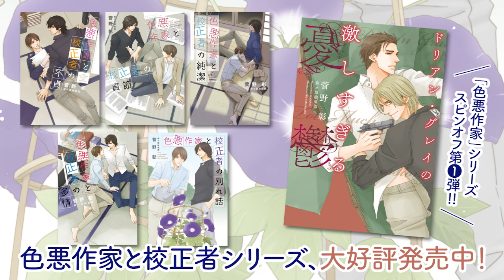【webCM】ドリアン・グレイの禁じられた遊び／菅野 彰（絵：麻々原絵里依）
ディアプラス文庫
ドリアン・グレイの禁じられた遊び
著者名：菅野 彰
絵：麻々原絵里依

文庫判／定価770円（本体700円＋税）

2022年8月10日頃発売

作家・白洲絵一。本名・神代双葉。
かつて捨てたその本当の名前を、
若い愛人であるところの時代小説作家・伊集院宙人は、大切に呼ぶ。
二人は、うっかり撮られた写真のおかげで、
全世界的に認知された恋人同士だ。
だが、訣別したはずの過去、長く思い続けた初恋の人が、
何もかもを投げ捨て、双葉の前に再び姿を現し求愛する。
白州英知ーーかつて双葉が名前を奪ったその男に、
果たして宙人の勝ち目はあるのか……!?

●菅野 彰の文庫　大好評発売中!!●
‹Dear+ novel›
眠れない夜の子供　絵：石原 理
愛がなければやってられない　絵：やまかみ梨由
17才　絵：坂井久仁江
恐怖のダーリン♡　絵：山田陸月
青春残酷物語　絵：山田陸月
なんでも屋ナンデモアリ アンダードッグ 全2巻　絵：麻生 海
おおいぬ荘の人々 全7巻（月夜野 亮と共著）　絵：南野ましろ
小さな君の、腕に抱かれて　絵：木下けい子
レベッカ・ストリート　絵：珂弐之ニカ
泣かない美人　絵：金ひかる
おまえが望む世界の終わりは　絵：草間さかえ
華客の鳥　絵：珂弐之ニカ
色悪作家と校正者の不貞　絵：麻々原絵里依
色悪作家と校正者の貞節　絵：麻々原絵里依
色悪作家と校正者の純潔　絵：麻々原絵里依
色悪作家と校正者の多情　絵：麻々原絵里依
ドリアン・グレイの激しすぎる憂鬱　絵：麻々原絵里依
色悪作家と校正者の別れ話　絵：麻々原絵里依
ドリアン・グレイの禁じられた遊び　絵：麻々原絵里依

‹WINGS novel›
HARD LUCK①～⑥　絵：峰倉かずや
彼等のワンピース　絵：山田睦月

‹ novel›
帰ってきた海馬が耳から駆けてゆく 全5巻　絵：南野ましろ
北へ100マイル南へ101マイル　絵：かわかみじゅんこ